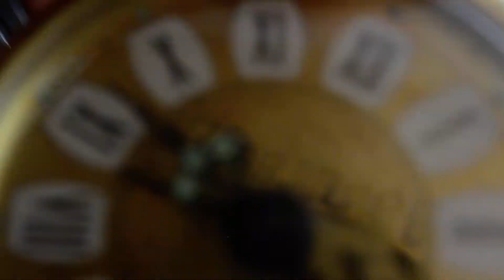Vintage Gruber, Alarm Clock Made In West Germany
This item is for sell on youtube with a seashell holder.